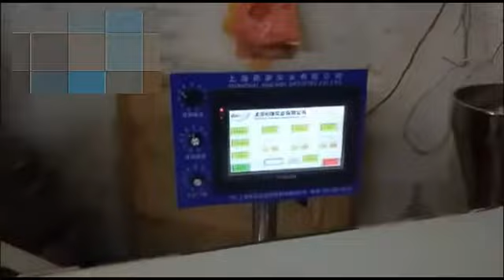steamed bun machine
Henan Lycoda Industrial Co.,LTD